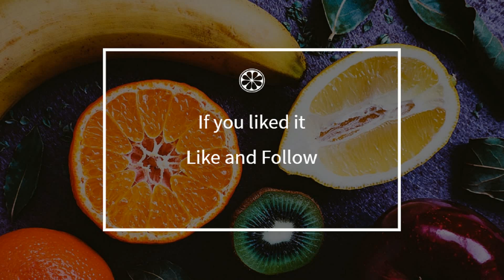How to cook - Chichi Frégi of the Estaque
Here is a beautiful french Chichi Frégi of the Estaque recipe !
 This video will teach you how to do a great Chichi Frégi of the Estaque, simply and easily !